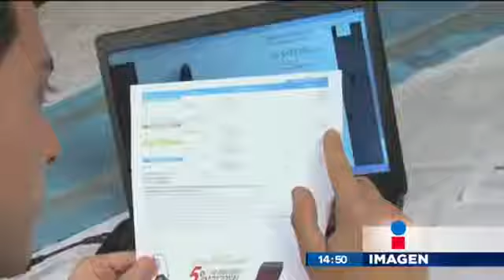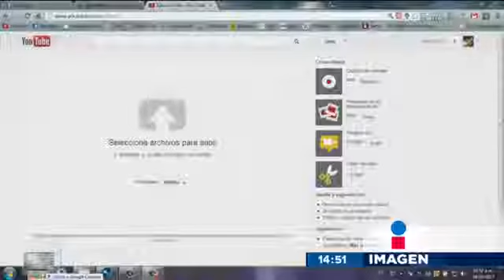¿Cómo evitar fraudes cibernéticos?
Rodrigo Pacheco te dice cómo evitar ser víctima de un fraude cibernético.